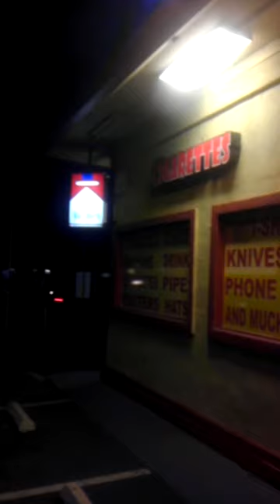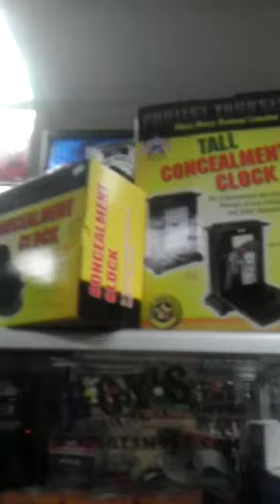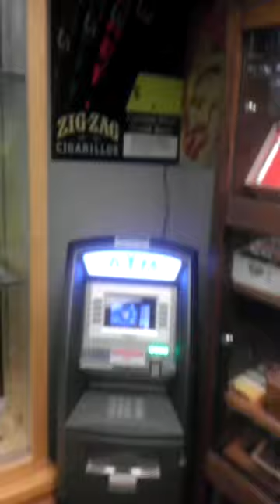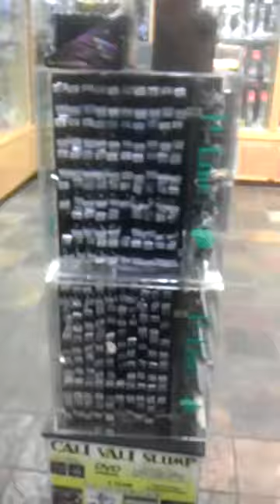Ziggys Smoke Shop Nor Cal!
Ziggys Smoke Shop Stockton Ca A Tour Of Our Store. We Are Located At 1235 East Alpine Ave Stockton Ca 95204. We Are Conveniently Open 7 Days A Week. . We Carry A Large Selection Of Tobacco Products , Premium Cigars , Hookah Tobacco , Hookahs , Waterpipes, Vaporizers , Cigarettes, T Shirts , Self Defense Items , Munchies And Much More !